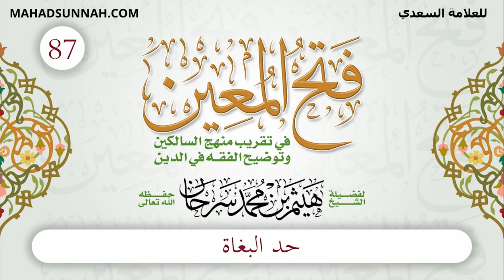87 حد البغاة